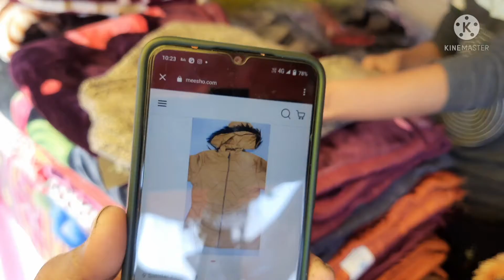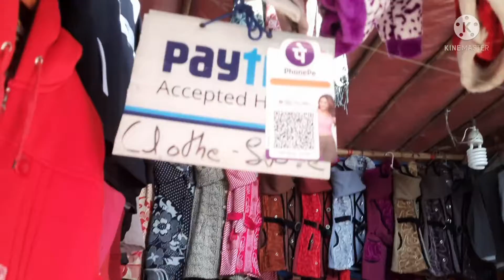कम रेट मे जैकेट मात्र 250 से सूरू।सूरत सिटी ring road. 29 December 2021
jeket 250 bachoka
jans jeket  350 se 1200 rupiya
ledish uni suatar 300 se 800 rupiya
chadar milega 300 se 700 rupiya
makhamal ka chadar 250 se 2500 rupiya

milne ka address: biarsi near
ring road  surat biarsi mandir